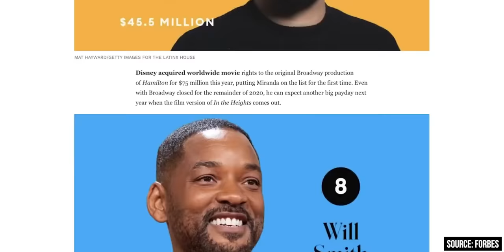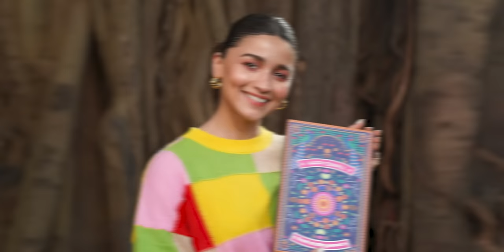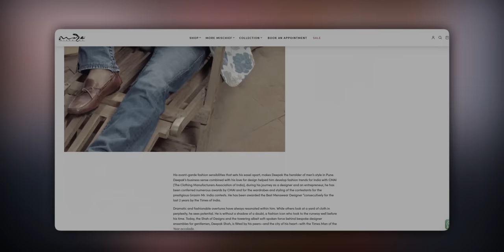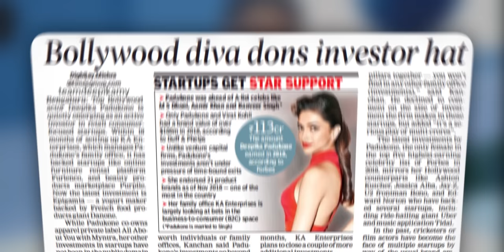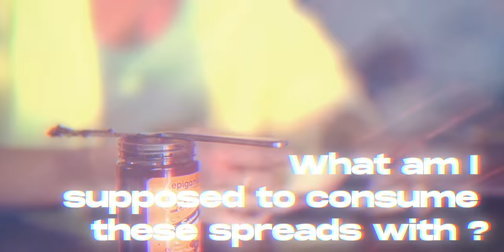Top 10 Bollywood Investors into Startups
In this video, we take a look at Top 10 Bollywood Investors into Startups in India.

00:00 Introduction
00:47 #10 Varun Dhawan
01:14 #9 Malaika Arora
01:46 #8 Akshay Kumar
02:33 #7 Anushka Sharma
03:06 #6 Alia Bhatt
03:56 #5 Priyanka Chopra
04:36 #4 Farhan Akhtar
05:19 #3 Amitabh Bachchan
06:23 #2 Suniel Shetty
07:19 #1 Deepika Padukone

#10 Varun Dhawan: Varun started his entrepreneurship journey with the launch of his own clothing line called Dhawan & Only in 2018. Since then, he has has invested in a nutrition supplement brand Fast&Up as an angel investor and most recently, invested in multi-brand cloud kitchen startup Curefoods and also became the brand ambassador of their flagship brand EatFit.

#9 Malaika Arora: Malaika started her entrepreneurial journey with an investment into yoga and wellness startup Sarva. Last year, she launched her own delivery-only food brand called Nude Bowls and since then, she has launched ‘Malaika Arora Ventures’ to invest in startups in the lifestyle, health, and wellness sector. She recently invested in a D2C Ayurvedic nutrition brand Kapiva, while also becoming their brand ambassador.

#8 Akshay Kumar: Akshay started his journey of investing into startups in 2019, by investing an undisclosed amount in a wearable fitness brand GOQii while also becoming its brand ambassador. In 2020, he launched celebrity-led online learning platform Social Swag, with actor Rana Daggubati.

#7 Anushka Sharma: Anushka started her journey as an investor with her brother Karnesh Sharma, with the launch of a production house called Clean Slatez Film in 2013. In 2017, she launched her own clothing brand, Nush. She started investing in startups by investing ₹2.5 crore in insurtech unicorn Digit Insurance, in 2020 with her husband Virat Kohli. Recently, she along with Virat invested in a plant-based meat startup Blue Tribe.

#6 Alia Bhatt: Alia launched her own environmentally friendly kidswear brand Ed A Mamma, and has scaled it to a valuation of  ₹150 crores. Before that, she invested in an online personal styling platform StyleCracker. In 2020, Alia invested ₹4.95 crore into omnichannel beauty and wellness marketplace Nykaa - where her investment of ₹4.95 crore turned into ₹54 crore by the time Nykaa went public. In 2021, she invested an undisclosed amount into D2C wellness startup Phool.

#5 Priyanka Chopra: Priyanka started her investment journey in 2018, by investing into college alternative startup The Holberton School. She later invested in online dating startup Bumble and also helped them launch in India. Last year, she launched a restaurant named SONA in New York and earlier this year, in 2022, she launched a vegan hair care brand called Anomaly in the US.

#4 Farhan Akhtar: Farhan started his journey as an entrepreneur by setting up a production company called Excel Entertainment back in 1999. In 2016, he first invested in film discovery app Flickbay, then in Indian beer brand Bira 91 and more recently, in 2021, in Ola Electric.

#3 Amitabh Bachchan: Amitabh launched his own production and event management company called Amitabh Bachchan Corporation in 1995. This turned out to be a bad investment but he learnt his lessons and in 2011, invested ₹6.27 lakh into Just Dial and making 100x returns on his money. In 2015, he invested $250,000 into a blockchain startup named Ziddu. In 2019 he followed this up by investing into an edtech startup called Eduisfun, and then in 2022, he funded merchandise startup Macmerise Celfie Design.

#2 Suniel Shetty: Suniel launched a production company, Popcorn Motion Pictures in 2002, a luxury homes real estate business S2 Realty and Developers, and a luxury furniture and home lifestyle business, R House with his wife Mana Shetty in 2013. In terms of startups, Suniel has invested in a number of startups including  fitness platform Fittr in 2019, healthtech startup Vieroots and edtech venture Sai Estate Management and Skills Institute in 2020 and protein water brand Aquatein in 2022.

#1 Deepika Padukone: Deepika founded KA Enterprises in 2017 to streamline all her investments. Under this, she has invested in furniture rental startup Furlenco and beauty brand Purplle, and several other startups across multiple domains – including spacetech startup Bellatrix Aerospace and yogurt brand Epigamia in 2019, electric ride-railing startup BluSmart and online learning platform for non-academic skills FrontRow in 2020, and online pet store Supertails and D2C women’s wellness brand Nua in 2021.